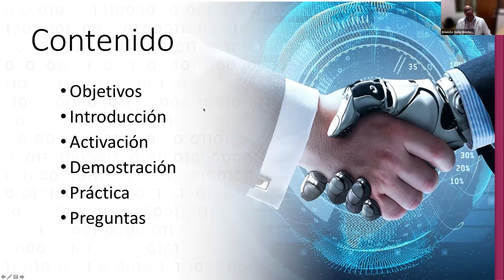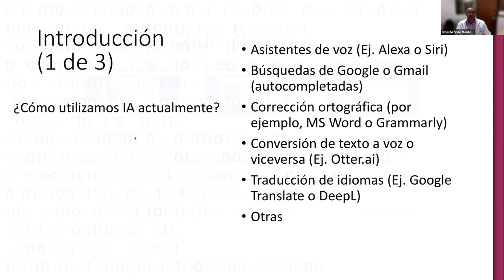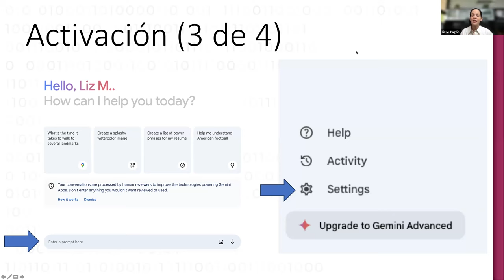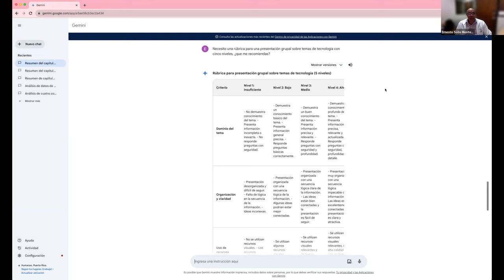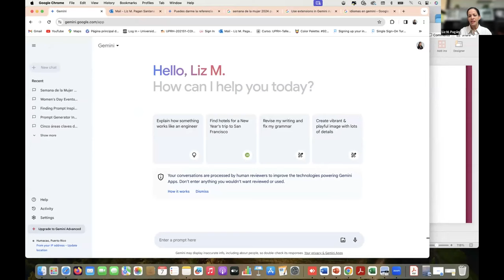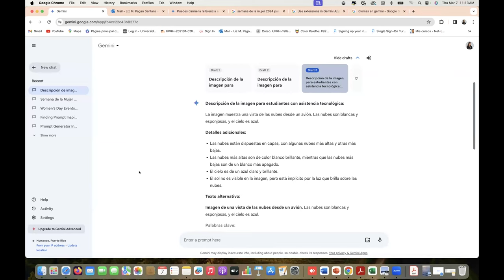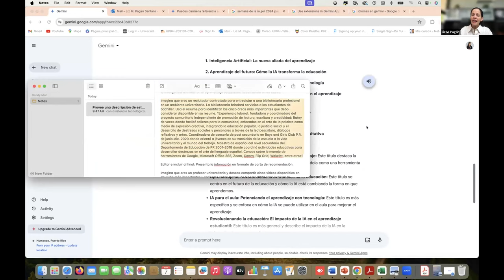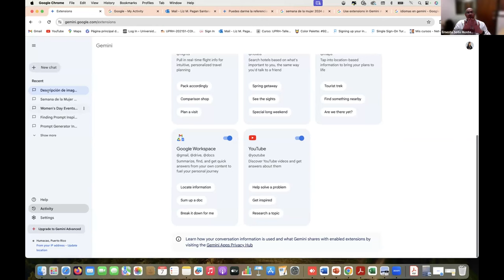Gemini: Herramienta de inteligencia artificial para fomentar la productividad